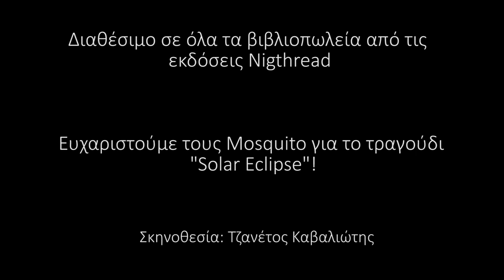Σκιές και Αντανακλάσεις από τις Εκδόσεις Nightread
Οι Εκδόσεις Nightread παρουσιάζουν την Ανθολογία Διηγημάτων των Reflections με τίτλο : Σκιές & Αντανακλάσεις!

Λίγους μήνες μετά τη συμπλήρωση 4 χρόνων ύπαρξης των Reflections κυκλοφορεί ένα κειμήλιο από εκείνους που έδωσαν πνοή σε αυτά και διαμόρφωσαν το χαρακτήρα αυτών των διαδραστικών εκδηλώσεων με αγαπημένα θέματα τη λογοτεχνία τρόμου, τα κόμικς, τη geek κουλτούρα και όχι μόνο.

Οι Εκδόσεις Ars Nocturna & Momentum, το underground webzine anthem.gr, η ιστοσελίδα εναλλακτικής αναζήτησης mindhack.gr, το κανάλι weirdo, η ιστοσελίδα Comics In Greece και η Lar Lar comics συμβάλλουν όλοι στο χτίσιμο της ανθολογίας ΣΚΙΕΣ & ΑΝΤΑΝΑΚΛΑΣΕΙΣ με ιστορίες που έχουν φόντο το τρίπτυχο -βιογραφικό όλων μας: ΠΙΣΤΗ-ΑΜΦΙΒΟΛΙΑ-ΕΜΠΙΣΤΟΣΥΝΗ.

Συμμετέχουν οι συγγραφείς:
Ανδρέας Μιχαηλίδης
Μιχάλης Γεωργοστάθης
Χρίστος Στριμμένος
Στράτος Χουβαρδάς
Ειρήνη Μαντά
Τζανέτος Καβαλιώτης
Γιάννης Μαργέτης
Σπύρος Παπαδόπουλος
Ηφαιστίων Χριστόπουλος
Αποστόλης Χειρδάρης
Γιώργος Σαφελάς

Επιμέλεια:Αγγέλα Γαβρίλη

artwork:Παναγιώτα Τσιμπαλίδη(ANIMAfelis)

Το λογότυπο των Reflections δημιουργήθηκε από τη Νάσια Φούντα.